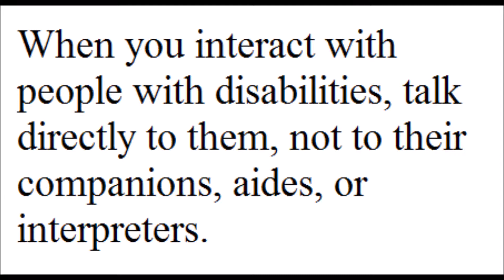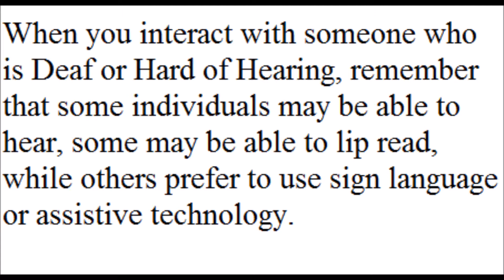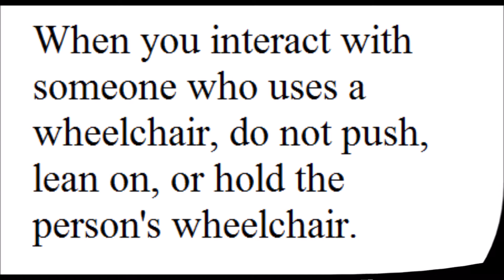We Are All Humans - Jakov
eTwinning project We Are All Humans, II. osnovna škola Čakovec, Croatia